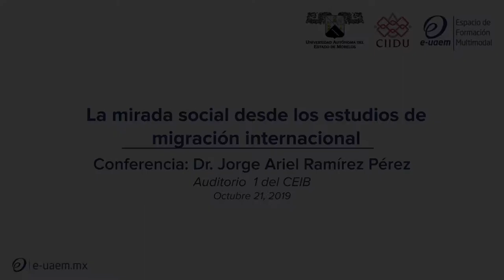Conferencia: La mirada social desde los estudios de migración internacional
En el marco del Ciclo de Conferencias "Ético-Social: Búsqueda del Quehacer Universitario".

Conferencista: Dr. Jorge Ariel Ramírez Pérez. (Semblanza Haz click aquí)
PITC de la FESC UAEM

Objetivo:
Mostrar cómo los estudios de migración internacional permiten comprender las dinámicas sociales a niveles macro, meso y micro.

Lugar: Auditorio 1 del CEIB